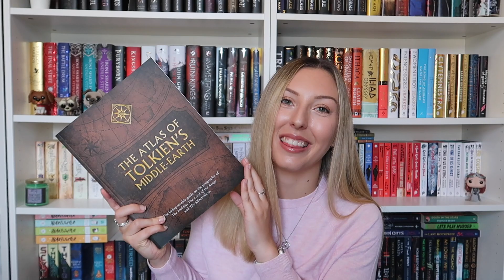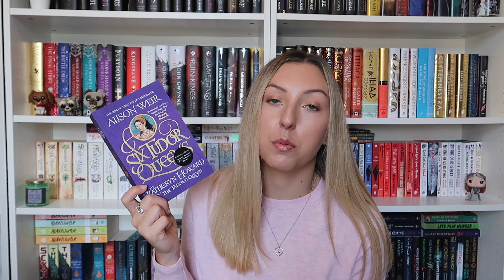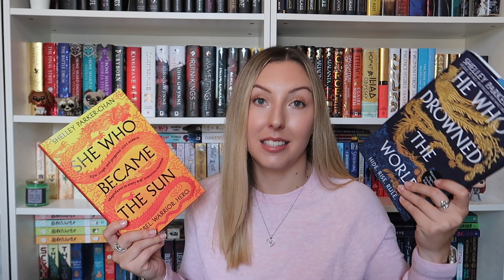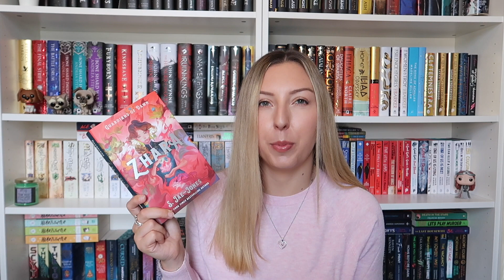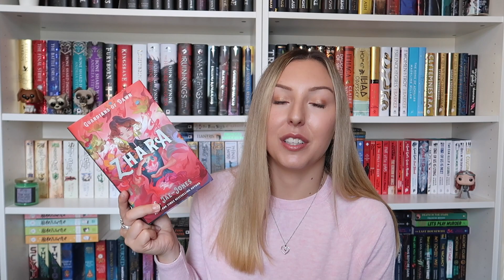AUGUST BOOK HAUL 2023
VIDEOS MENTIONED:
July Illumicrate Unboxing:
August Illumicrate Unboxing:

TIMESTAMPS